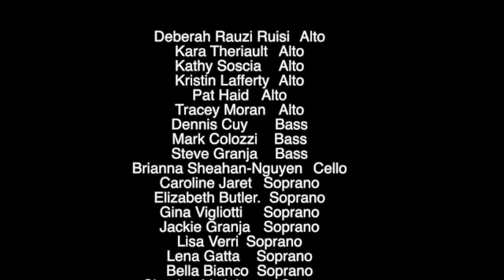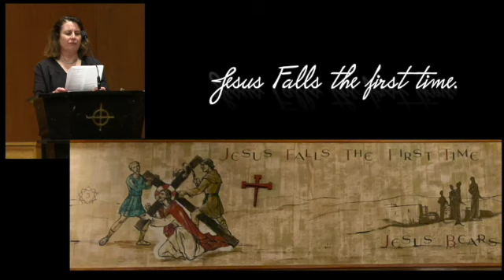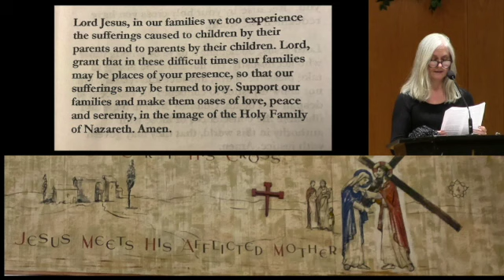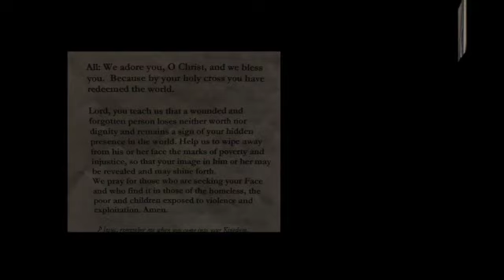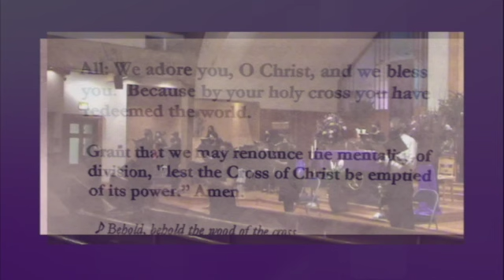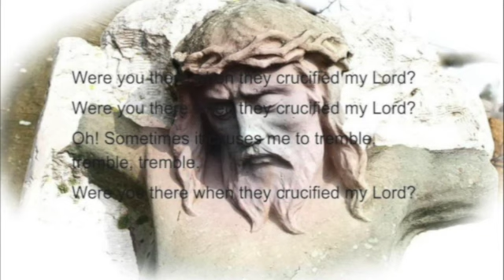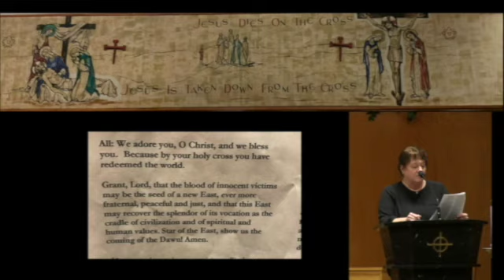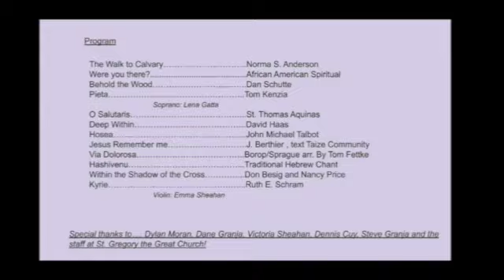St Greg's Music Ministry Stations of the Cross 2021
This is a recorded live performance by the St. Gregory the Gregory Music Ministry as part of a stations of the cross prayer event. This was recorded on March 24th 2021